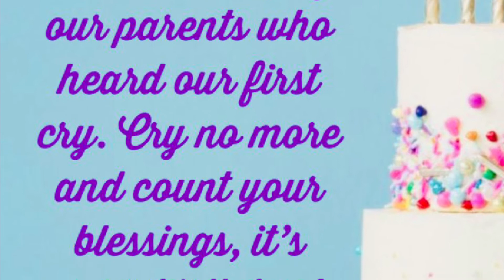JMADE US Pilipino Style Birthday celebration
Pilipino American in the US particularly the J’MADE US finds ways to bring life the Pilipino culture and values! Birthday Pilipino style it is!